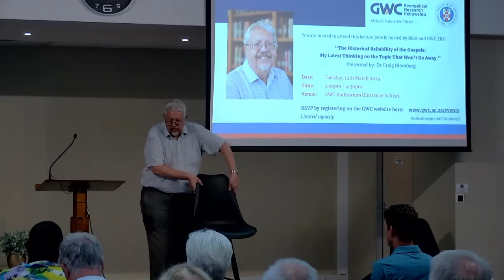ERF Seminar - by Dr. Craig Blomberg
“The Historical Reliability of the Gospels: My Latest Thinking on the Topic That Won’t Go Away.”

If you would like to follow along on Dr Blomberg's notes, you can find them